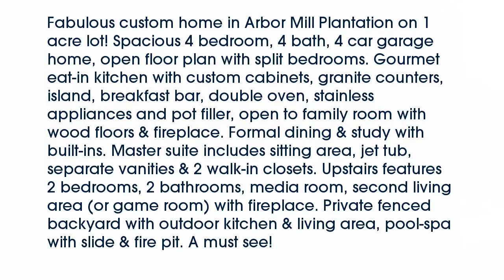Real estate for sale in Fort Worth Texas - MLS# 13713877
4900  Arbor Mill Drive
Fort Worth Texas 76135
MLS# 13713877

4900  Arbor Mill Drive
MLS# 13713877

Fabulous custom home in Arbor Mill Plantation on 1 acre lot! Spacious 4 bedroom 4 bath 4 car garage home open floor plan with split bedrooms. Gourmet eat-in kitchen with custom cabinets granite counters island breakfast bar double oven stainless appliances and pot filler open to family room with wood floors & fireplace. Formal dining & study with built-ins. Master suite includes sitting area jet tub separate vanities & 2 walk-in closets. Upstairs features 2 bedrooms 2 bathrooms media room second living area (or game room) with fireplace. Private fenced backyard with outdoor kitchen & living area pool-spa with slide & fire pit. A must see!